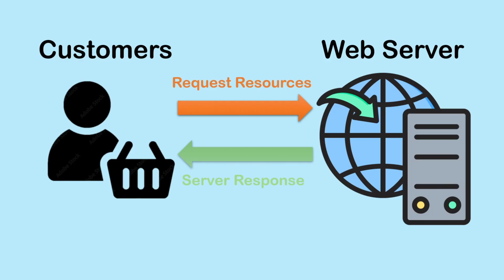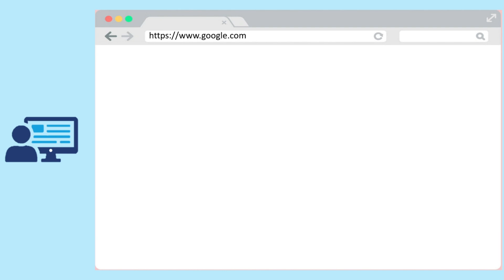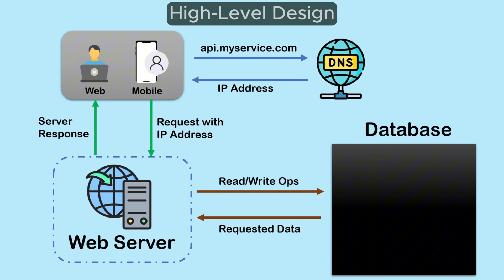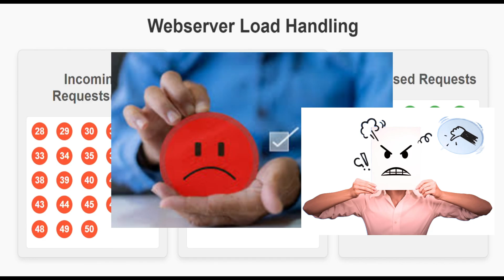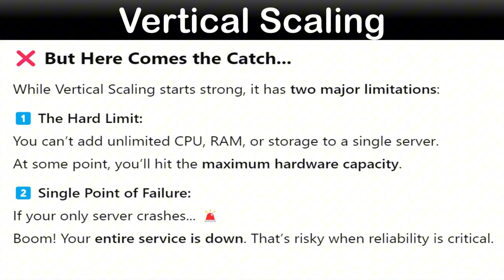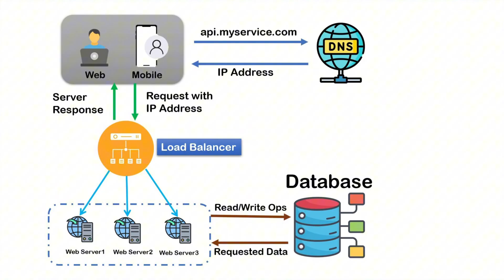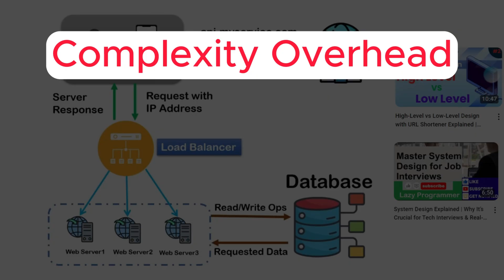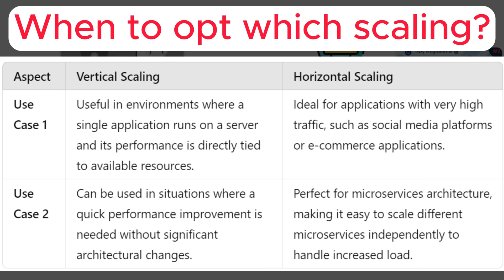Design a System that Scales from Zero to a Million Users | Scaling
In this video, we break down the basics of Client-Server Architecture and dive deep into the critical concept of system scaling. Whether you're a beginner or looking to refine your understanding, this tutorial will guide you through:

Understanding how a web server works and handles user requests

The role of DNS in resolving domain names to IP addresses

The difference between Vertical Scaling (scaling up) and Horizontal Scaling (scaling out)

The advantages and limitations of both scaling methods

Real-world scenarios where each scaling approach is best applied

How to implement a scalable architecture to handle increased traffic and ensure uptime

We'll use clear examples and relatable analogies to explain these concepts, making it easy for anyone to grasp the importance of scaling in system design.

Key Topics Covered:

Client-Server Architecture

Domain Name System (DNS)

Vertical Scaling (Scaling Up)

Horizontal Scaling (Scaling Out)

Load Balancing

Designing Scalable Systems

To check out more on the tutorials Topic wise you can follow below links